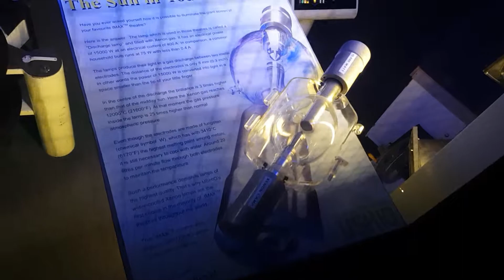20180601_180340 huge proyector Omniversum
20180601_180340 huge proyector Omniversum The Hague